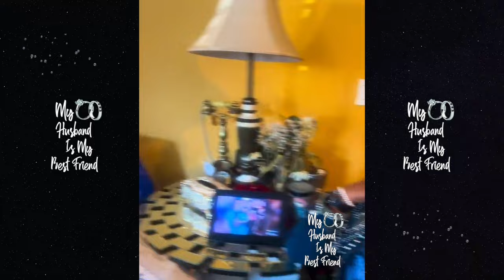Jim Jones Mom Nancy Invites The Whole Family Over After The Passing Of Her Sister Joy! 🙏🏾